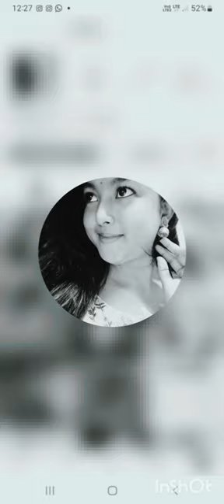my followers dp sketch daily video aploded #olympics art draw #2024